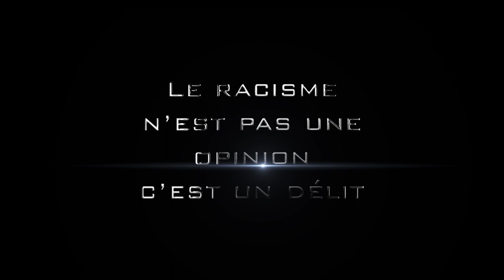Droit de se syndiquer 2023 CGT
7 Avril 2023
Campagne de syndicalisation CGT Métallurgie Isère 2023
4 ème vidéo.